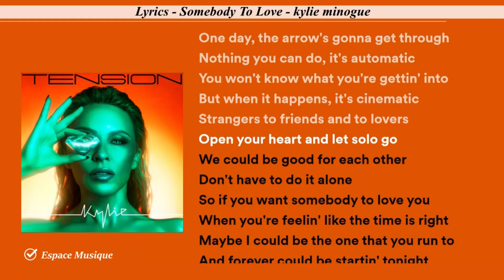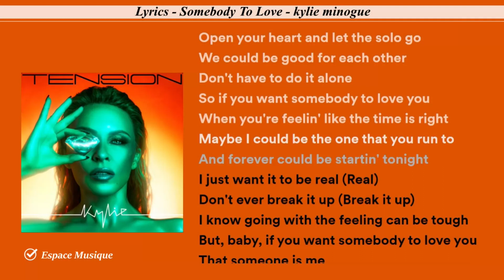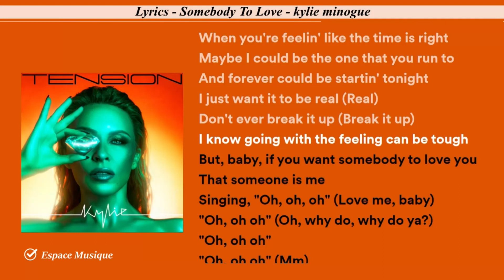Lyrics Somebody To Love kylie minogue